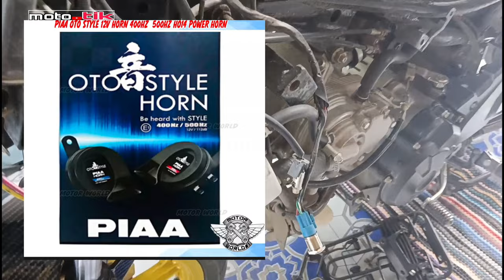TIPS PARA PALAGING MALAKAS ANG BUSINA SA MOTOR.🛵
MALAKAS na BUSINA